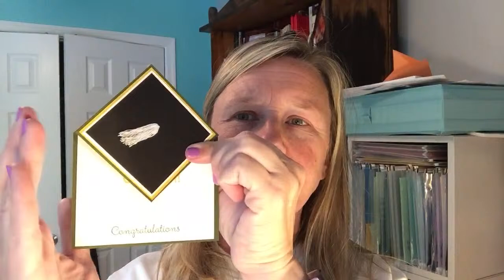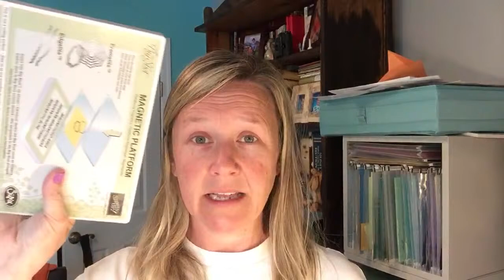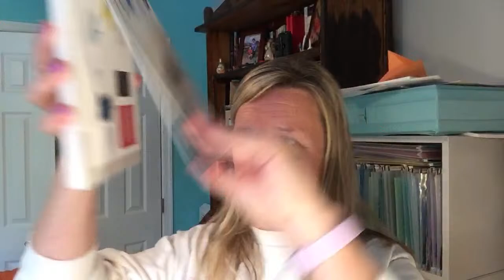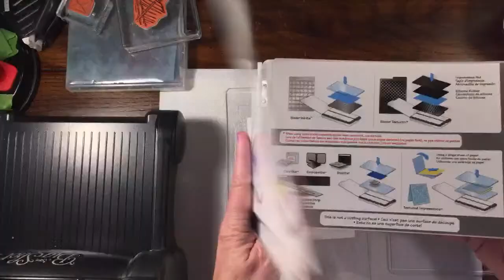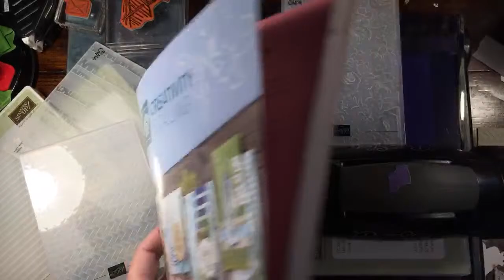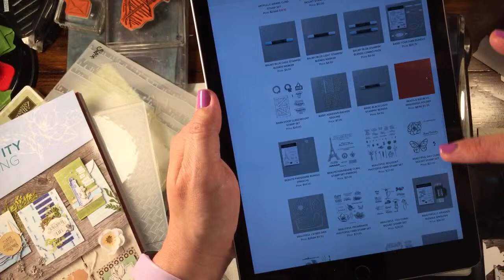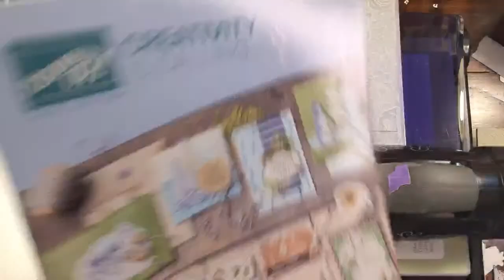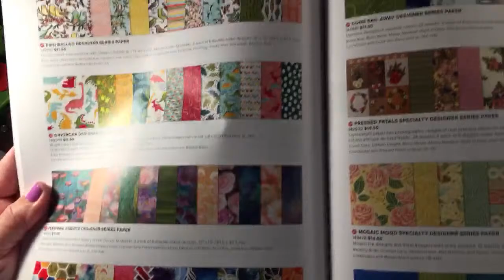Die Cutting machine 101: How to Die Cut, Emboss & 3D Emboss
Supplies

Blog with me at Rachthestamper.com